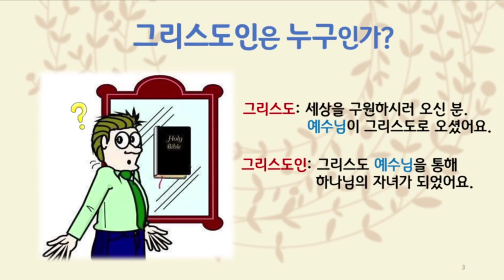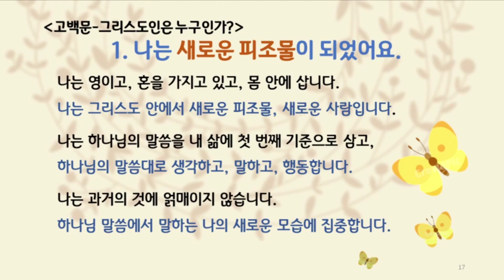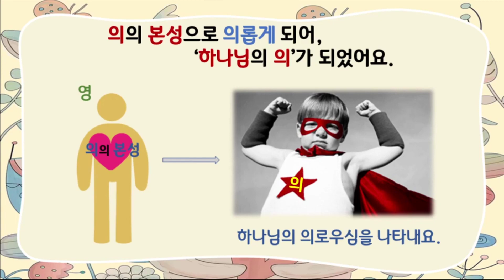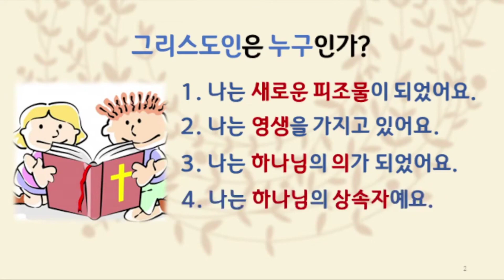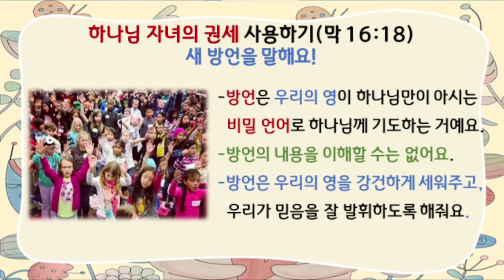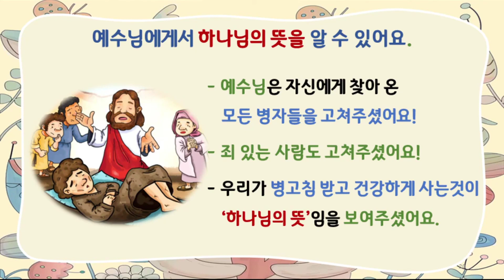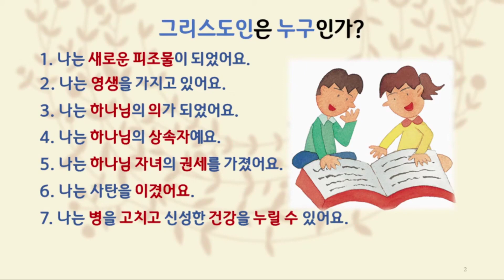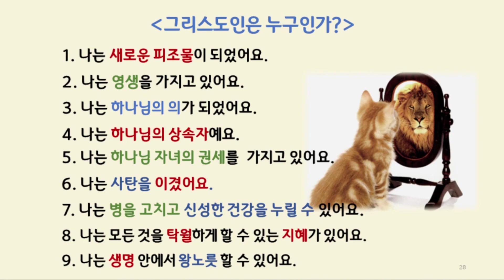(어린이들과 함께 하는) 본성적인 관점에서 보는 '그리스도인은 누구인가?'